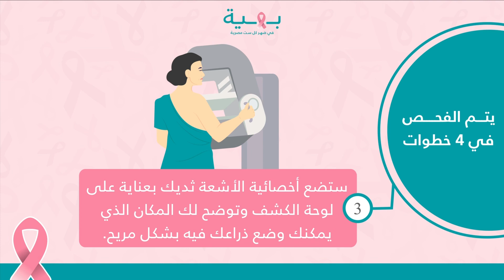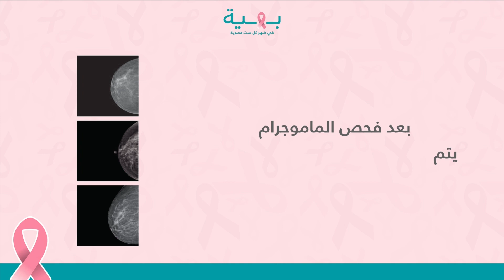اعرفي أكتر عن فحص الماموجرام